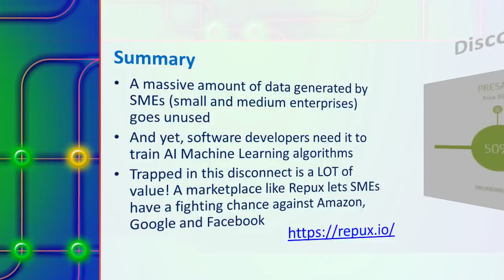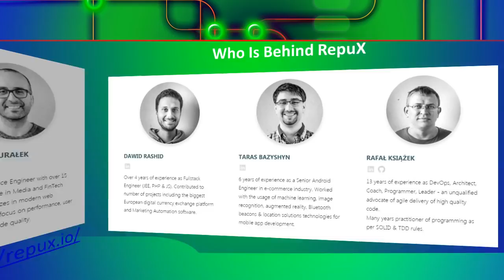RepuX Decentralized Data Marketplace ERC 20 Token Sale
Token Sale Live Buy REPUX ERC 20 Tokens at discounted price Read white paper, roadmap team Decentralized data sharing marketplace data transfer protocol API
Details: